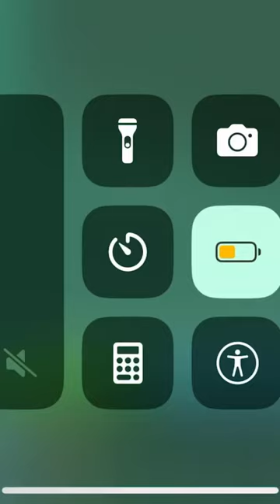Srry forgot to turn on mic but short 2 rocket to rumble